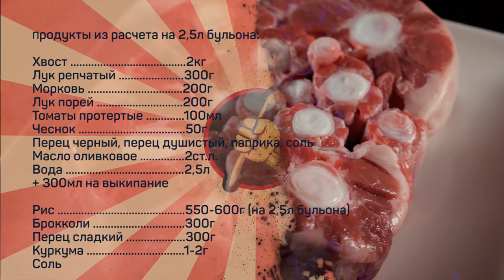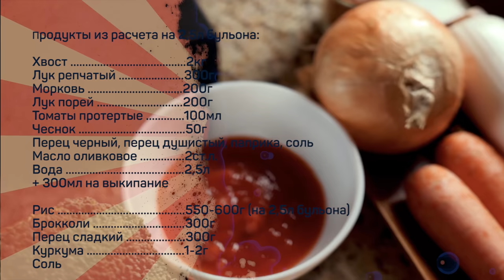ARROZ CALDOSO de rabo. Испанская классика - рис с бычьим хвостом.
Продукты из расчета на 2,5л бульона:
Хвост 2кг
Лук репчатый 300г
Морковь 200г
Лук порей 200г
Томаты протертые 100мл
Чеснок 50г
Перец черный, перец душистый, паприка, соль
Масло оливковое 2ст.л.
Вода 2,5л + 300мл на выкипание

Рис 550-600г (на 2,5л бульона)
Брокколи 300г
Перец сладкий 300г
Куркума 1-2г
Соль

Основные этапы:
Хвост нарезать на куски по суставам, посолить, подрумянить на среднем огне на оливковом масле со всех сторон.
Добавить крупно нарезанные лук репчатый и порей, морковь, чеснок, протертые томаты, пряности, залить водой, довести до кипения, варить на слабом огне под крышкой 4 часа.
Удалить из бульона овощи(выбросить), хвост отложить в сторону.
Брокколи и сладкий перец нарезать некрупными кусочками, поджарить на среднем огне на снятом с бульона жире.
С костей снять мясо, отложив два самых крупных куска хвоста.
К обжаренным овощам добавить бульон, рис, куркуму, довести до кипения и варить периодически помешивая 8 минут.
Вернуть в бульон все мясо, посолить по вкусу и варить на слабом огне еще 8 минут.

Произведение «ARROZ CALDOSO de rabo. Испанская классика - рис с бычьим хвостом.» созданное автором по имени Дмитрий Fresco, публикуется на условиях лицензии «Attribution-NonCommercial-NoDerivs» («Атрибуция — Некоммерческое использование — Без производных произведений») 3.0 Непортированная.